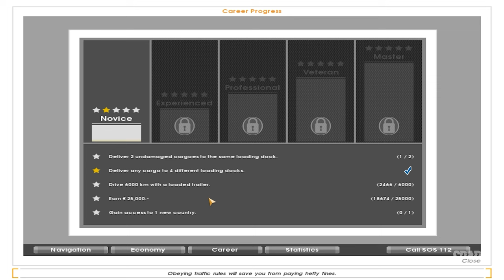EURO TRUCK Simulator (Newcastle x London x Manchester)(Gameplay) #04